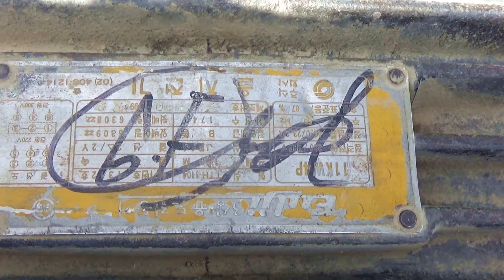11 Kw Solar Tube Well System 22 Solar Panels 425 Watts 5 inch Delivery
11 Kw solar tube well system 22 solar panels 425 watts 5 inch delivery.For more better information please contact.
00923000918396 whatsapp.